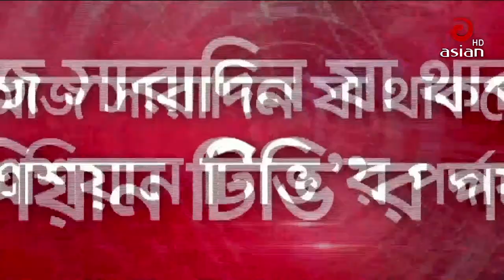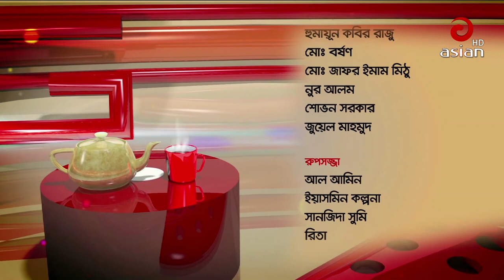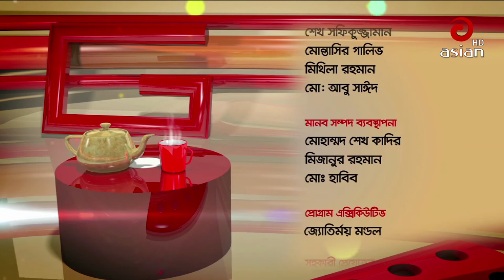Asian Taroka Adda EP 82 | Shahnoor & Ferdous Ara Bonna। Asian TV Entertainment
Relevant Search :